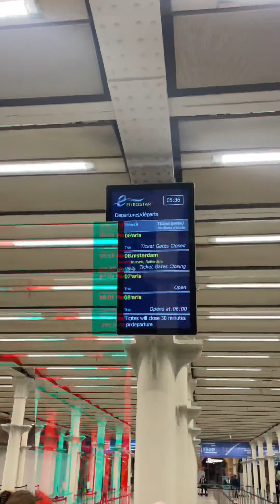Luke Benson BOOKED! | March 2023